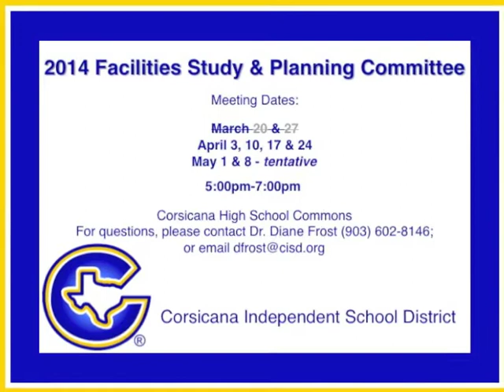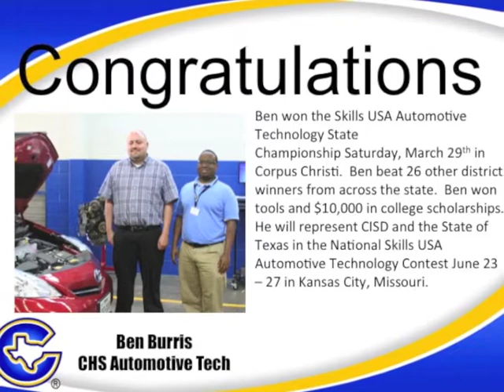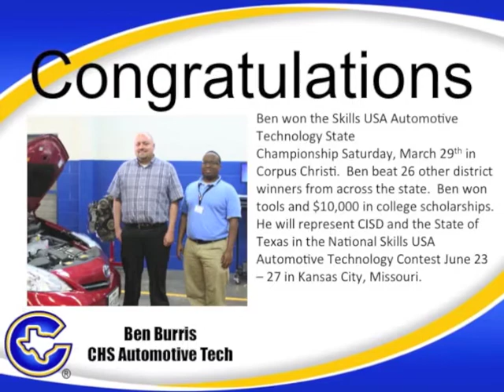CISD Headline News - 3-31-14